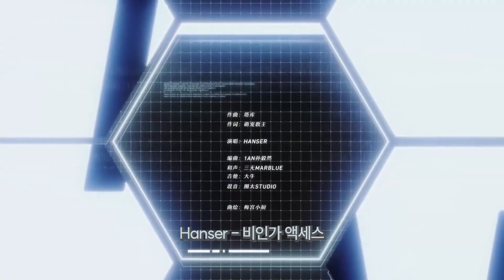[붕괴: 스타레일/은랑 테마곡] Hanser - 비인가 액세스(越权访问)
Vocal：hanser
Chorus：三无Marblue
Mix：圈太Studio
MV：零之幽

원본 영상 : 《崩坏：星穹铁道》银狼原创曲手书「越权访问」